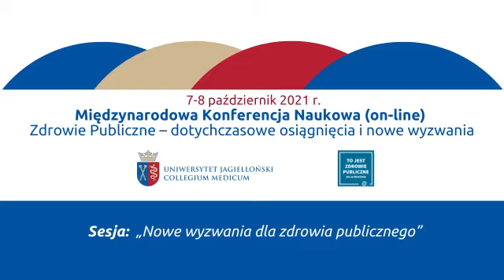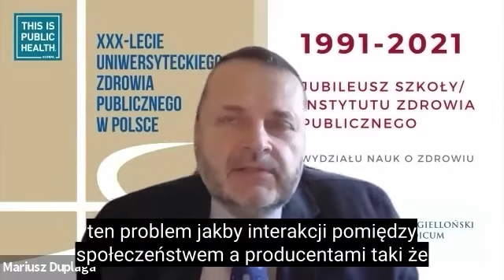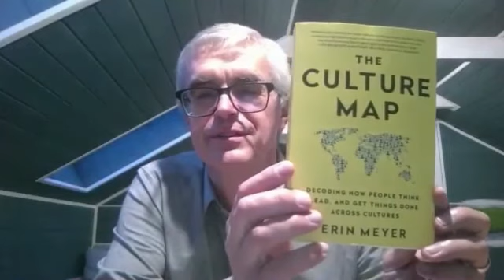"Nowe wyzwania dla zdrowia publicznego" Konferencja z okazji 30-lecia IZP UJ CM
Międzynarodowa Konferencja Naukowa
"Zdrowie Publiczne - dotychczasowe osiągnięcia i nowe wyzwania"
Konferencja Jubileuszowa 7-8 października 2021 z okazji 30-lecia powołania do życia Szkoły Zdrowia Publicznego, która była wspólnym przedsięwzięciem Uniwersytetu Jagiellońskiego i Akademii Medycznej im. Mikołaja Kopernika w Krakowie, a obecnego Instytutu Zdrowia Publicznego UJ CM.

Nowe wyzwania dla zdrowia publicznego

- Moderator: Prof. dr hab. Grażyna Jasieńska – Kierownik Zakładu Zdrowia i Środowiska IZP
- Keynote: Dr Andrzej Ryś – Dyrektor ds. systemów opieki zdrowotnej, produktów medycznych i innowacji przy Komisji Europejskiej
- Prof. Alberto Fernandez Ajuria – Andalusian School of Public Health, Granada, Spain
- Michał Bedlicki – Zastępca Dyrektora Centrum Monitorowania Jakości
- Dr hab. Mariusz Duplaga, prof. UJ – Kierownik Zakładu Promocji Zdrowia i E-zdrowia IZP
- Prof. dr hab. Stanisława Golinowska – Zakład Ekonomiki Zdrowia i Zabezpieczenia Społecznego, Instytut Zdrowia Publicznego UJ CM
- Dr n. farm. Karolina Nowak – Dyrektor Wydziału Innowacji i Rozwoju Biotechnologii Agencji Badań Medycznych
- Prof. dr hab. Tomasz Zdrojewski – Zakład Prewencji i Dydaktyki Gdański Uniwersytet Medyczny
Wrap up:
- Mira Ludwikowska – Młodszy Specjalista, Dział Refundacji, Wydział Oceny Technologii Medycznych, Agencja Oceny Technologii Medycznych i Taryfikacji; absolwentka kierunku Zdrowie Publiczne ukończonego w IZP WNZ UJ CM
- Naomi Limaro Nathan – Technical Officer, Division of Country Health Policy and Systems WHO Regional Office for Europe; absolwentka programu Europubhealth ukończonego w IZP WNZ UJ CM